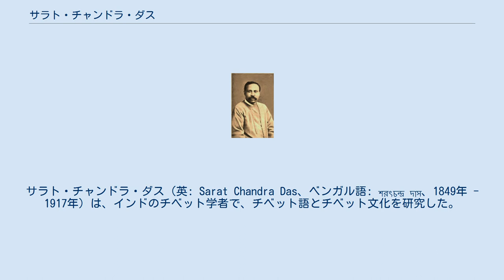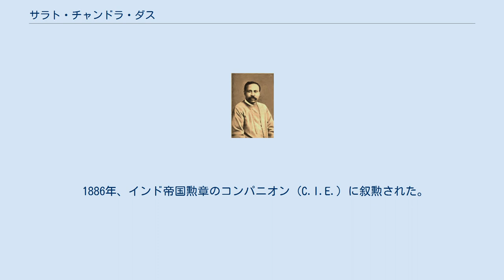サラト・チャンドラ・ダス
サラト・チャンドラ・ダス（英: Sarat Chandra Das、ベンガル語: শরৎচন্দ্র দাস、1849年 - 1917年）は、インドのチベット学者で、チベット語とチベット文化を研究した。
1879年と1881年 - 1882年のチベット旅行によって知られる。
 東ベンガルのチッタゴンでヒンドゥー教徒の家庭に生まれ、当時カルカッタ大学の一部をなしていたプレジデンシー・カレッジで学んだ。
1874年、ダージリンのブーティアボーディングスクールの校長に任命された。
同学校のチベット語教師であったラマのウゲン・ギャツォは、ダスにタシルンポ寺で学習するための通行証を1878年に用意した。
翌1879年6月、ダスはウゲン・ギャツォとともにダージリンからチベットへと最初の旅に出た。
2人はチベットに6か月滞在し、大量のチベット語とサンスクリットの文書を持ってダージリンに帰った。
この文書は後にダスの研究の基本資料として使われた。
1880年にダスはダージリンで持ち帰った情報の吟味をして過ごした。
1881年11月、ダスとウゲン・ギャツォはチベットを再訪し、ヤルルン渓谷を探検したのち、1883年1月にインドに戻った。
 一時期はイギリスのスパイとしてチベットを探検したり、チベット人・ロシア人・中国人に関する情報を集めるなどの仕事を行った。
帰国した後にはチベット訪問の理由が露見し、交流のあった多くのチベット人が処罰された。
後半生をダージリンで過ごしたダスは自宅を「ラサ・ヴィラ」と命名し、チャールズ・アルフレッド・ベルや河口慧海らの訪問を受けた。
ケネス・ポール・ジョンソンによると、神智学協会の創設者であるヘレナ・P・ブラヴァツキーとヘンリー・スティール・オルコットは1882年にダスに会っている。
 1886年、インド帝国勲章のコンパニオン (C.I.E.) に叙勲された。
 キップリングの『少年キム』に出てくるムーケルジーのモデルは、ダスであるという説がある。